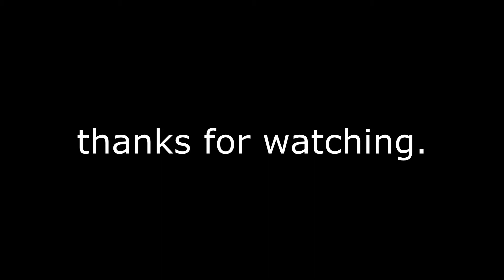CS:GO | bear of hue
small frag vid hue
my editing skills are compared that of a dog treat

Song Name : Kasbo - The Wind-Up Bird